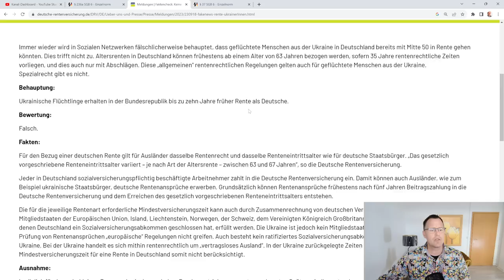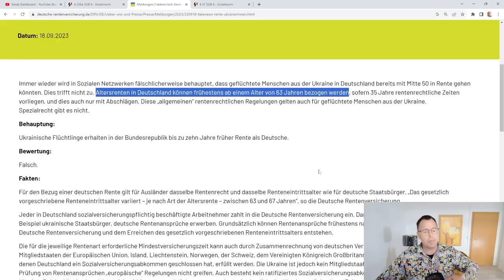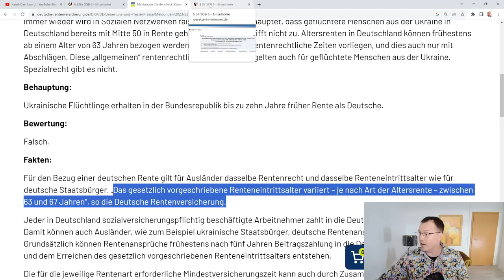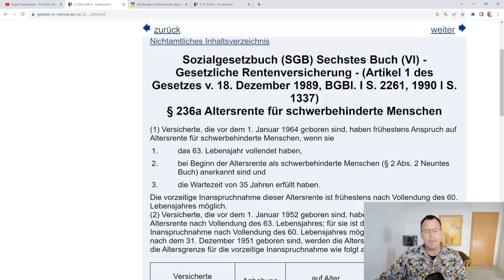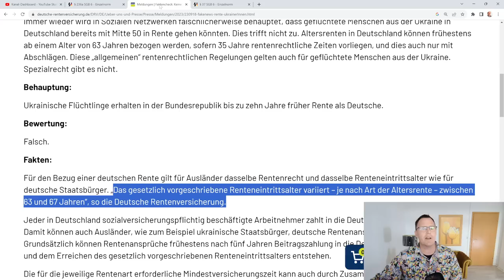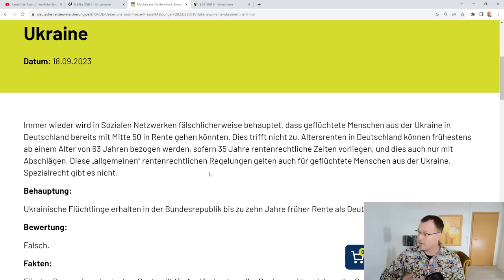Altersrente frühestens erst mit 63 möglich, wie DRV im Ukraine-Faktencheck vom 18.09.23 behauptet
In einem Faktencheck vom 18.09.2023 zum Thema Sonderregelungen von Ukraineflüchtlingen teilt die Deutsche Rentenversicherung mit, dass es frühestens mit 63 Jahren in Deutschland möglich ist, eine Altersrente zu beanspruchen. Wir sagen, stimmt nicht, denn die Altersrente für schwerbehinderte Menschen ist in Deutschland nach § 37 SGB VI frühestens mit Vollendung des 62. Lebensjahres möglich und nach § 236a SGB VI sogar noch früher, für bestimmte Geburtsjahrgänge in der Tabelle zum 236a SGB VI bis zum Geburtsjahrgang 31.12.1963 mit Vollendung des 61. Lebensjahres und 10 Kalendermonate. Wir klären in diesem Video auf, was dran ist an der Behauptung der DRV.